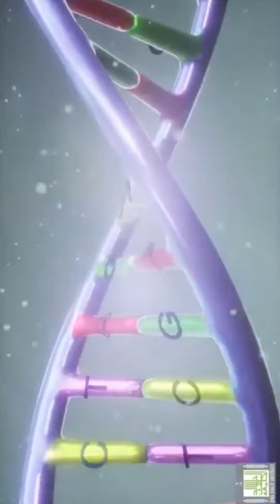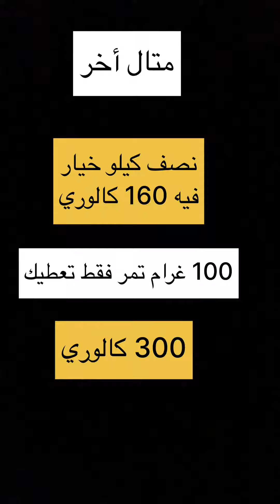علاج النحافة لنساء والرجال في شهر